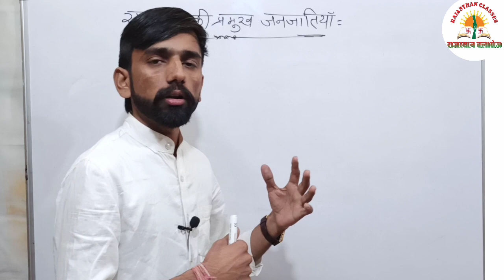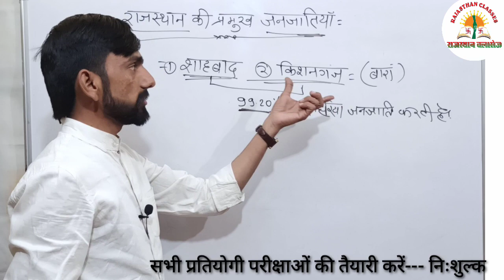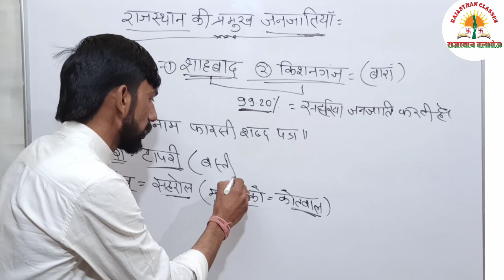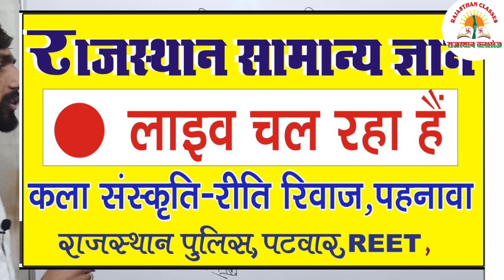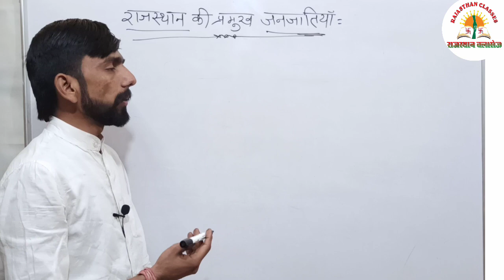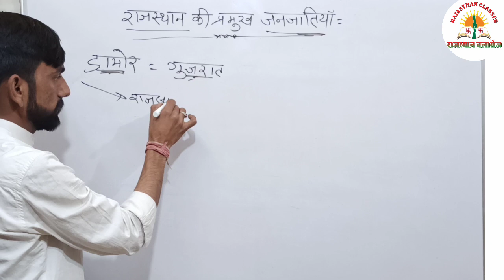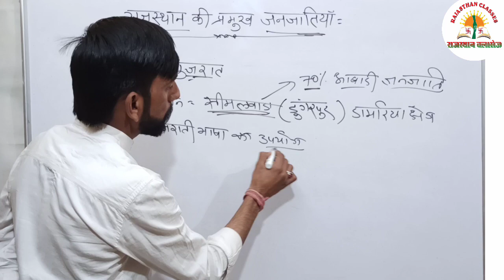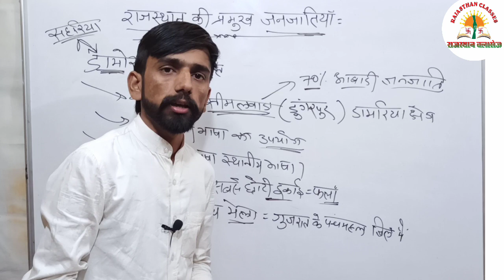सहरिया जनजाति का इतिहास | डामोर जनजाति का इतिहास |Rajasthan ki janjatiya for police, patwar, REET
To Get Free Study Materials
इंस्टाग्राम पर JOIN  करे - Follow on INSTAGRAM --